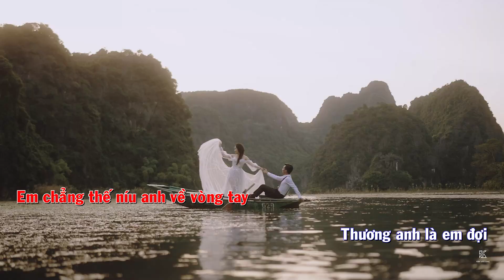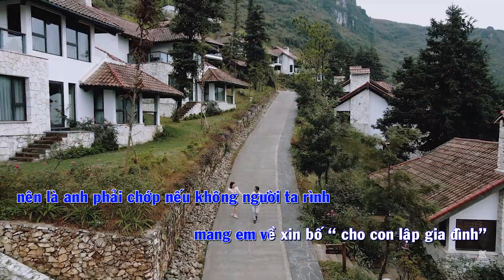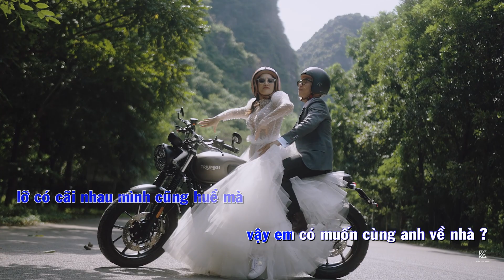KARAOKE | TỤI MÌNH THƯƠNG NHAU - KHÁNH THI PHAN HIỂN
Tụi Mình Thương Nhau Karaoke

Từng ngày nhớ
Từng đêm mơ
Rồi một mình khóc thút thít với nỗi xót xa trông chờ
Buồn than thở
Buồn ngẩn ngơ
Buồn vì người chẳng biết đến giữa chúng ta là duyên nợ

Anh như một áng mây
Bay xuôi ngược đó đây
Em chẳng thế níu anh về vòng tay

Thương anh là em đợi
Bao lâu cũng thấy vui
Em theo người mãi, không rời người ơiiiii

Dù ai nói ngả nói nghiêng
Rằng em yêu quá hoá điên
Mặc kệ em vẫn sẽ yêu và thương , chờ anh nên tình duyên

Dù ai nói tới nói lui
Rằng em quá ngốc ngếch rồi
Một ngày anh sẽ đến thôi, ngày đó ngày chúng ta thành đôi

Người ta nói ngả nói nghiêng , Phan Hiển này thì chẳng nói ngoa
nói ra anh yêu em nhất, là vì anh muốn cùng em đến già
baby vì em bốc lửa như điệu la tinh
bao anh mắt người ta nhìn em như thả thính
nên là anh phải chớp nếu không người ta rình
mang em về xin bố “ cho con lập gia đình”
anh biết là, anh vẫn rén
nhưng em nấu gì thì anh hứa anh vẫn khen
em quét nhà, anh rửa chén
đưa em đi chơi mỗi khi phố lên đèn
yêu em nhiều lắm anh đâu có nề hà
yêu em lúc diện kể cả khi xuề xòa
lỡ có cãi nhau mình cũng huề mà
vậy em có muốn cùng anh về nhà ?